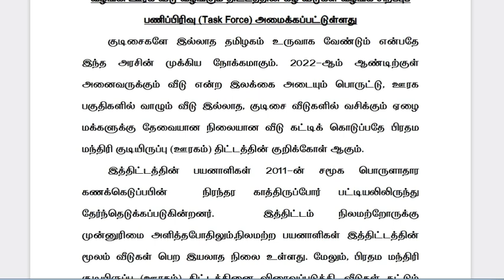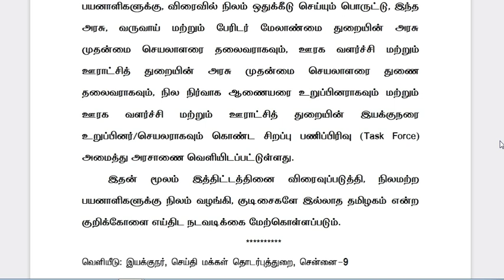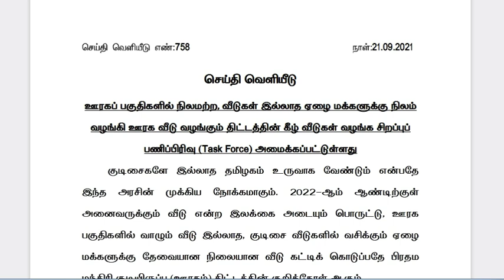TAMILNADU FREE LAND SCHEME 2021 | FREE HOUSE SCHEME IN TAMILNADU | ILAVASA VEEDU | PMAY APPLY ONLINE